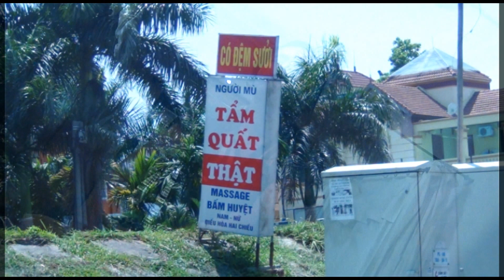Đời tối tăm lại có bàn tay sạch by ddhung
giữa Hà Nội , trong bóng tối đời Mù làm Massage lại có những bàn tay sạch, vượt lên chính mình ...video & edited by hungduong june/ 25th/2013